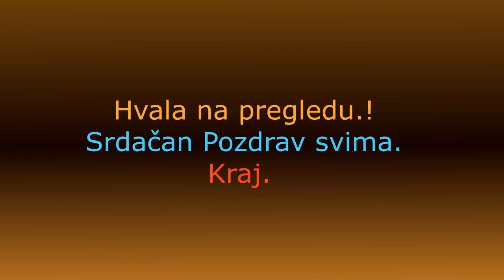🌲 Dva Jela...za dva Poluvremena. Two lunches ... for two halves (soccer game) ..⚽✌ 2022.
Evo da vam predstavim novi video . U kojem hoču da vam pokažem kako ja napravim  ili pripremim dav ukusna jela u toku dva poluvremena .! Galla jelo . Veoma ukusno i zdravo za svakoga ! Thx & Hvala što me pratite , takodje na komentarima , postavite koji LIKE & SHARE & SUBSCRIBE ..(PRETPLATITE  se na ovaj KANAL - Totalno Besplatno) Ostanite u svemu kao i toku svega tako što ćete pritisnuti ZVONCE  🔔 i biti ćete obavješteni na vrijeme o svemu 📣.. Uvijek zahvalan na svemu - komentarima , LIKE & SHARE & SUBSCRIBE .! Thx i srdačan pozdrav svima na kanalu od mene i moje Familije.! 👌💕😍